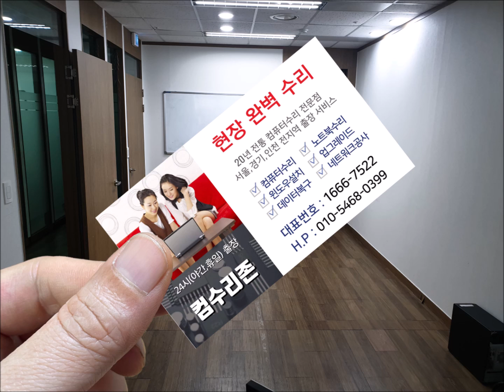송정동 컴퓨터수리 사무실을 이사했는데 네트워크 연결이 안됐어요 출장 사무실 랜공사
사무실을 이사했는데 아무것도 없는 상태입니다. 또한 추가로 컴퓨터를 구입하신다고 합니다. 네트워크 연결도 안된 상태입니다. 송정동 컴퓨터수리가 급하게 출장 가서 사무실 랜공사를 진행했습니다.

20년운영 노하우와 기술력
픽업없이 99.99% 현장 해결
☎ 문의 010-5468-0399